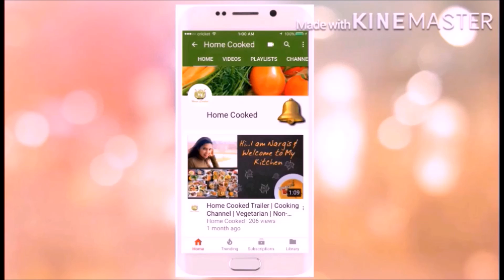Chicken Seekh Kabab Recipe - Perfect & Juicy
How to make Chicken Seekh Kebab in Oven & Without Oven

E M A I L | Questions or Queries
POPULAR COOKING RECIPE LINKS
Hyderabadi Marag – Mutton Stew
Dahi Ki Kadhi – Hyderabadi Style

TAG US IN YOUR RECREATIONS 👍🏼Would love to see it

B U S I N ESS